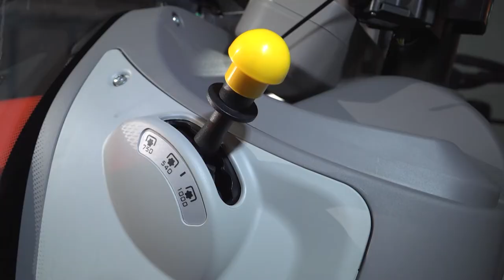SAME - Nouvelle gamme Frutteto - Stage V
UN CONFORT SANS COMPROMIS DANS LES VERGERS ET LES VIGNOBLES.

Grandes performances et compacité. Telle pourrait être la devise des nouveaux SAME Frutteto, Frutteto S et Frutteto V, une gamme de tracteurs puissants, efficaces et maniable où chaque détail est optimisé pour la productivité. Avec un grand choix de modèles et de configurations, les tracteurs de la nouvelle gamme SAME Frutteto Stage V sont la solution parfaite pour répondre aux besoins de tout arboriculteur, viticulteur ou maraîcher, quelles que soient les conditions de travail.

Les tracteurs Frutteto, Frutteto S et Frutteto V Stage V sont disponibles avec les moteurs FARMotion 35 et FARMotion 45, à 3 ou 4 cylindres, avec des transmissions entièrement mécaniques ou powershift, des ponts avant fixes ou ActiveDrive et un système hydraulique entièrement personnalisable pour répondre aux exigences spécifiques de chaque application.

Chapters
0:00 Introduction
0:10 Largeurs
0:22 Dimensions de capot
0:30 Moteur
0:34 Pont avant
0:39 Transmission
0:43 Cabine